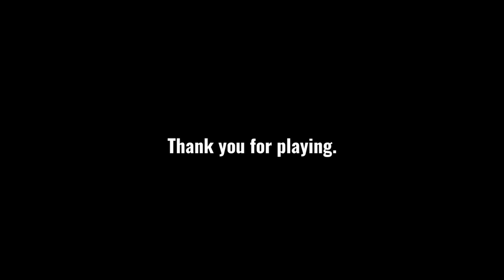ROBLOX SQUID GAME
With the homies
DeceivingSly
K_WAGXIII
RedSquidward